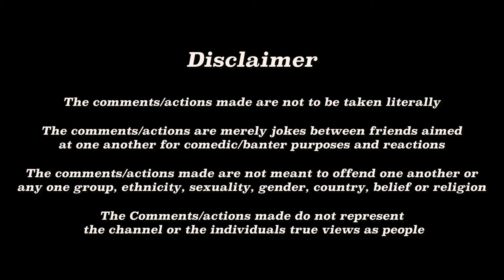THEY WERE WAITING FOR US🫣| MT07 RUNS AT HIGH SPEED!💥💨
This channel recommends you follow all laws specific to your country and is not liable for actions or speech carried out by individuals.